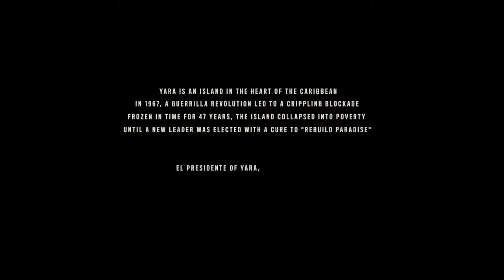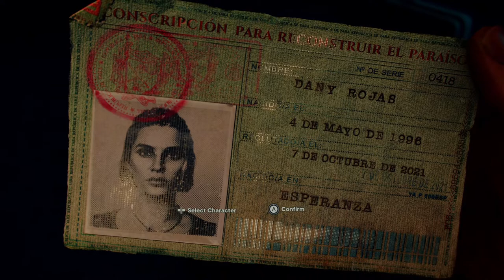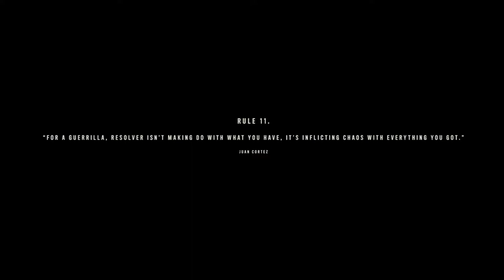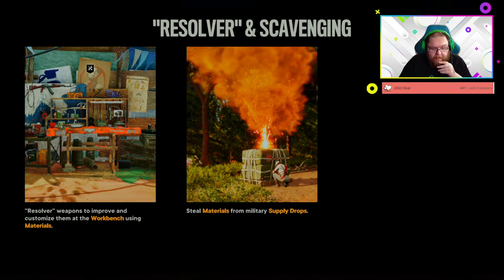Farcry 6 Part 1 X Box Series X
Far Cry 6 is a 2021 action-adventure first-person shooter game developed by Ubisoft Toronto and published by Ubisoft. It is the sixth main installment in the Far Cry series and the successor to 2018's Far Cry 5. The game is set on the fictional Caribbean island of Yara, ruled as a dictatorship by "El Presidente" Antón Castillo (portrayed by Giancarlo Esposito) who is raising his son Diego (Anthony Gonzalez) to follow in his rule. Players take on the role of guerilla fighter Dani Rojas (voiced by either Nisa Gunduz or Sean Rey), attempting to topple Castillo and his regime. Gameplay focuses on combat and exploration; players fight enemy soldiers and dangerous wildlife using a wide array of weapons and gadgets. The game features many elements found in role-playing games, such as a leveling up system and side quests.